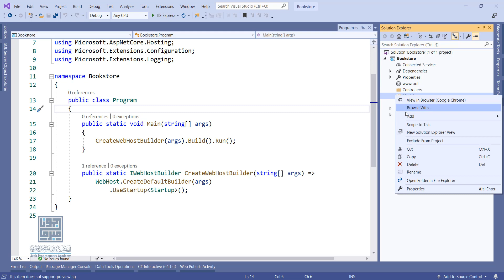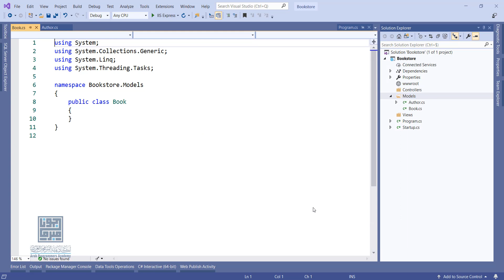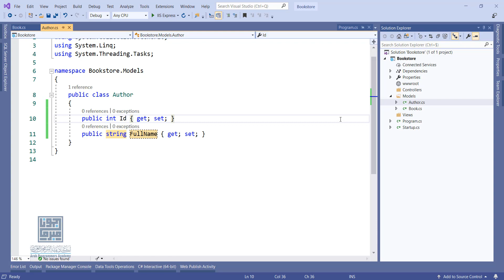15. دورة ASP.NET Core - إنشاء Models